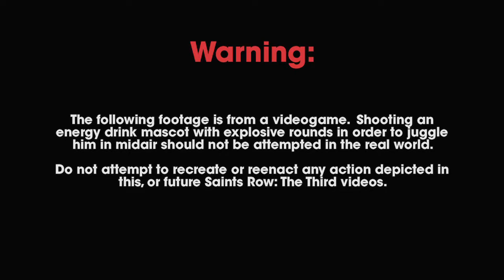Saints Row: The Third - Cherished Memory 1 - trailer HD